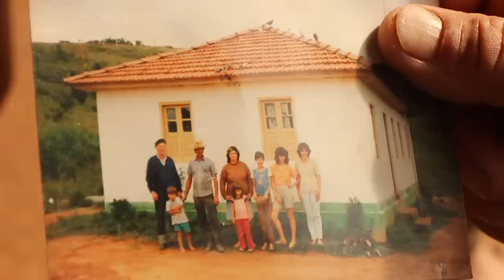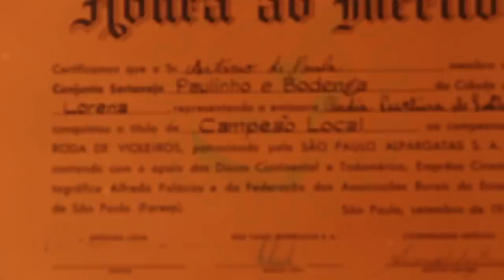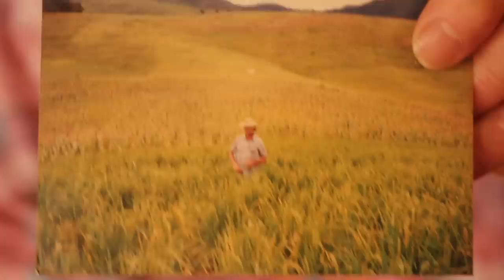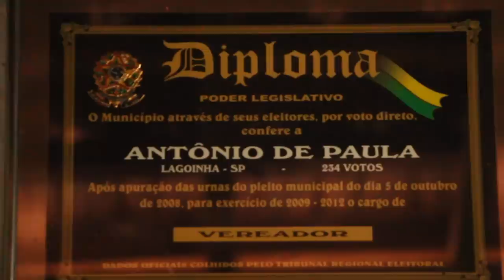TIJOLO E ORMINDA - LAGOINHA SP